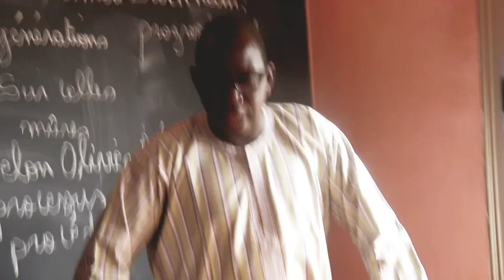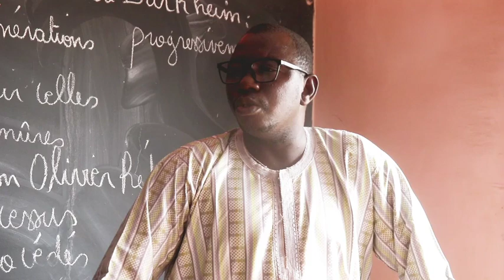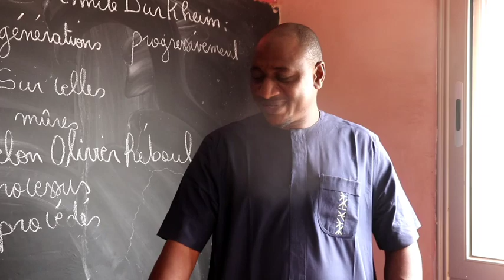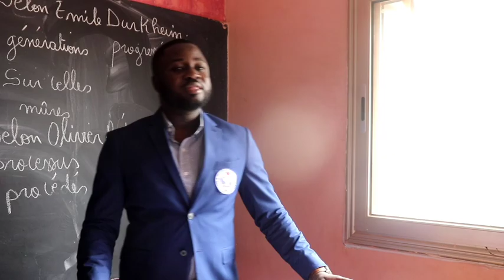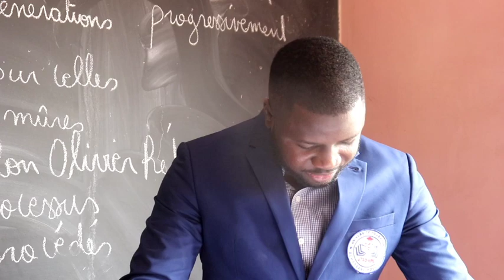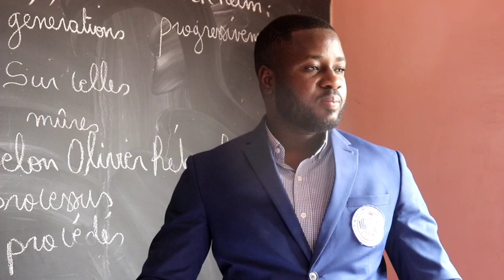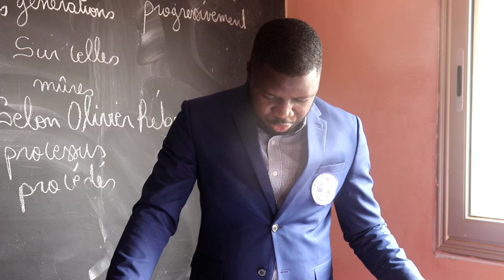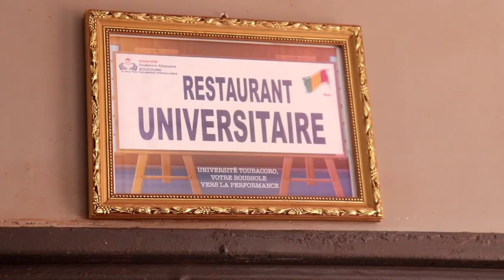proclamation des résultats du (BEST) Bourse d'Excellence Sociale TOUBACORO